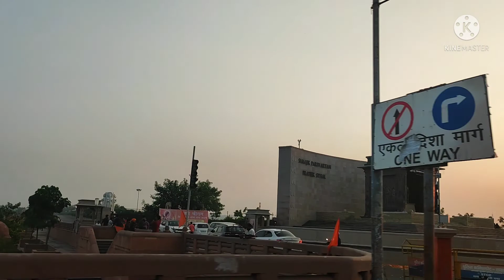Have fun|| River front||Greenery ||Beautiful😍✨❤ view#like vlogs Lucknow💕💌👍🤩😍🏞🌅🌄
Hello guys 👋
Hope you all are stay safe and healthy.

So aaj ka vlog humara apko bahut pasand ayenga because this is called beautiful world. 🏞🌅🌄🤩

Full masti kiya humne river front main. End tak jarur dekhiyenga kunki puri video fun se bhari hui hai apko khub maja ayenga dekhne mai.